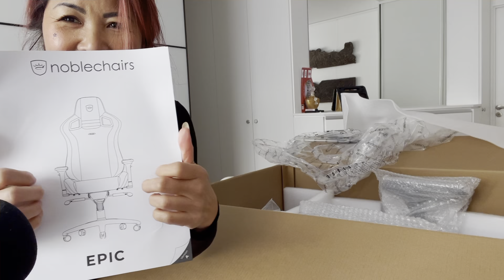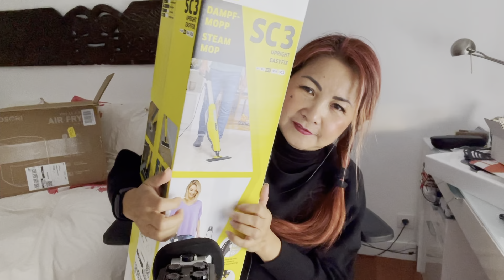Asmr Unboxing gifts (Tapping & Scratching) asmr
Hello bonjour bonsoir my loves and my lovers. I assume that you are all doing well. Here is unboxing my own gifts video. I hope that you enjoyed it. I wanna thank you so much for choosing to watch my video. Love you all 💙🤍❤️😊🤗

Red hair Helen 💙🤍❤️😊🤗

Instagram : Helen Henry Thomas
TikTok.       : Red hair Helen
                      ( Helen Henry Thomas )